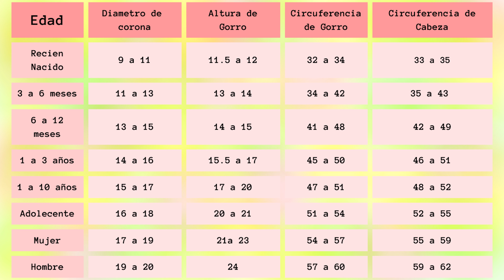Gorro de BLUEY parte 2 Crochet paso a paso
😀Hoy tejemos el gorro de Bluey a crochet, paso a paso con todo mi cariño!! el tutorial esta dividido en dos partes te dejo aquí abajo el link a la siguiente parte, espero les guste mucho este tutorial y les sirva si quieren usarlo como regalo o emprendimiento.

😍Si te gusta mi trabajo, podes apoyarme regalándome un cafecito virtual (solo Argentina)